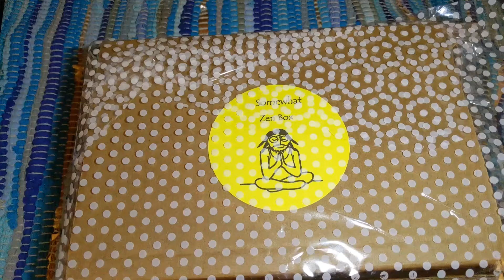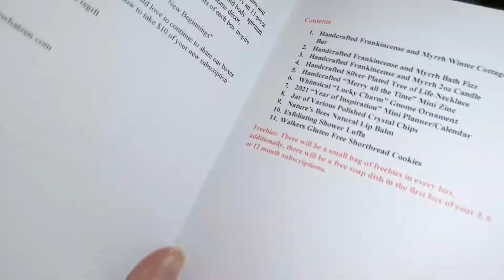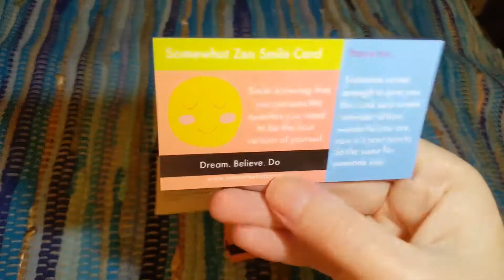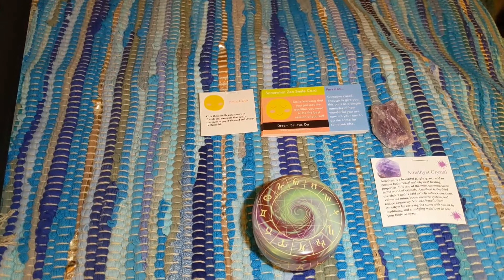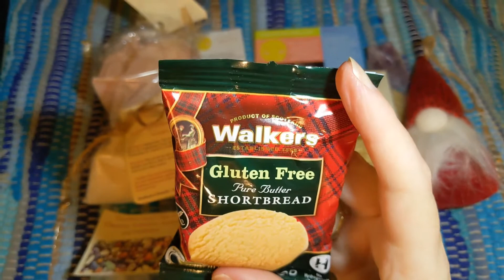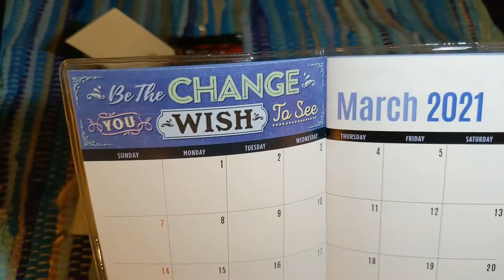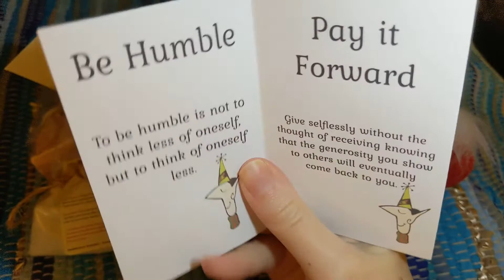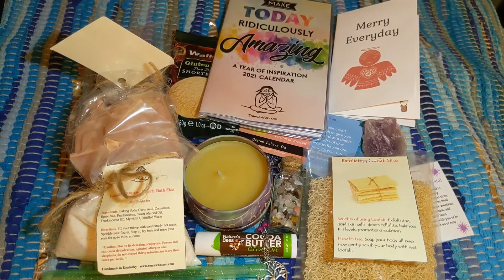Somewhat Zen Unboxing December 2020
Somewhat Zen is a monthly zen-indie subscription box that has 11 calming items, all natural and handmade, that inspire mindfulness. Products not made from the curator herself come from small independent businesses. Examples of items included are: bath and body products, home goods, trinkets, jewelry, healthy treats, journals, hair accessories, clothing, mindfulness aids, and more.
December's theme is "Mindful Holiday" with a Frankincense Myrrh scent.

The box is $35 a month which includes shipping! If you sign up for a 3, 6, or 12 month plan you get a free soap dish with your first box.
Each month a portion of the proceeds go to The National Alliance on Mental Health.

*I was gifted this box completely free for my honest review.

Please check out her channel and tell her I sent you! She was the winner of the 3 month subscription of Somewhat Zen from the 25 Days of Christmas Mega Collaboration Giveaway. She also does vlogging, makeup videos, unboxings, and more.

Choose your own subscription box! Enter by January 8, 2021 by 11:59 pm EST.

Code: AMB70JESSIEMILLER

Or this code at checkout to get your first month FREE! JESSIEMBFF21

You'll get an awesome box and I may or may not earn a free box in the future.

~Seductive Pleasure- Use my link to get an extra item in your first box.

I'm a HeartNSoul Ambassador!